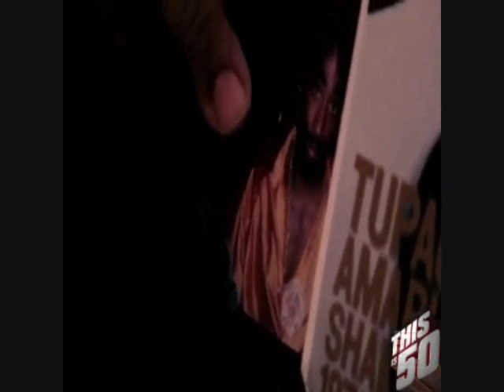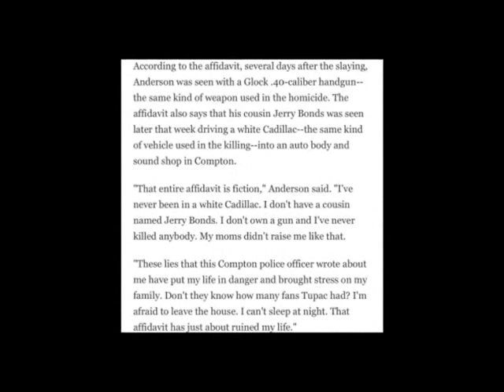2pac's Bodyguards Secret Tape Recordings After Tupac Assassination Frank Alexander Murdered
2pac's Bodyguards Secret Tape Recordings After Tupac Assassination Frank Alexander Murdered